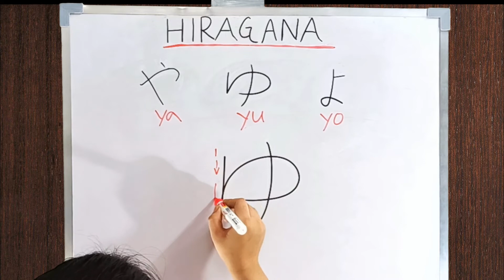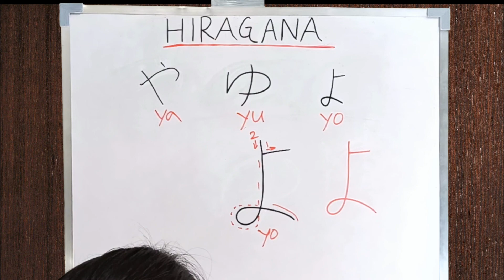How to Read and Write Hiragana Alphabet 8 | Learn Japanese for Beginners(in Hindi)|ya,yu,yo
This video covers the Writing Stroke Order of Japanese Script- Hiragana ( ya yu yo )